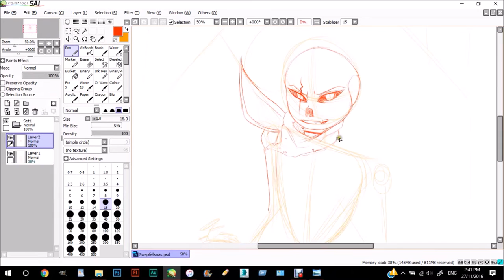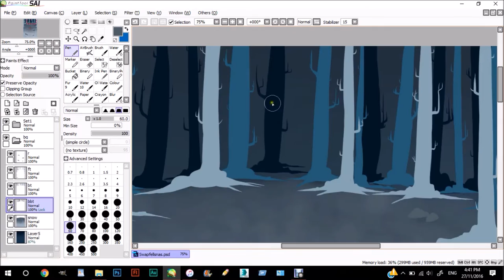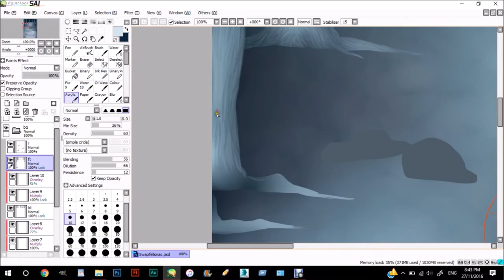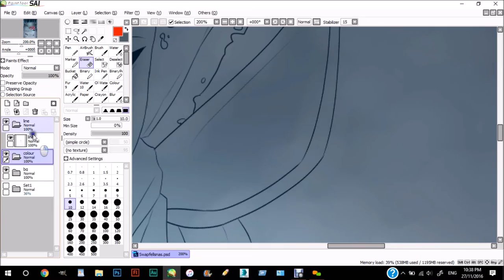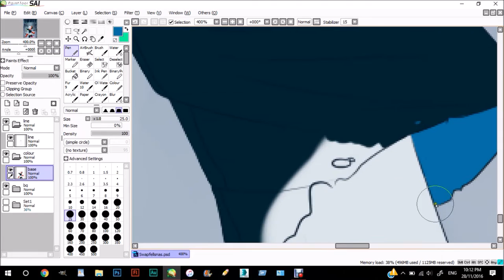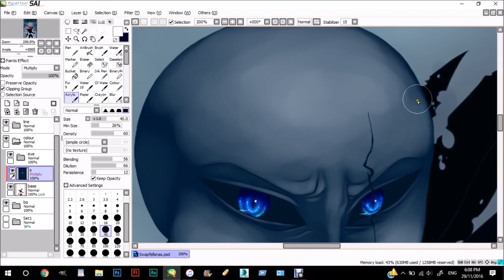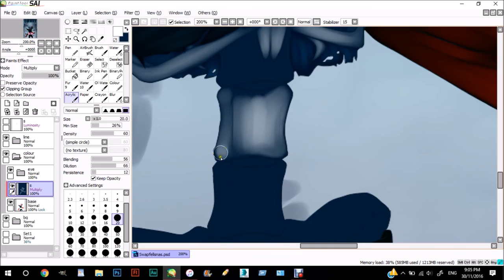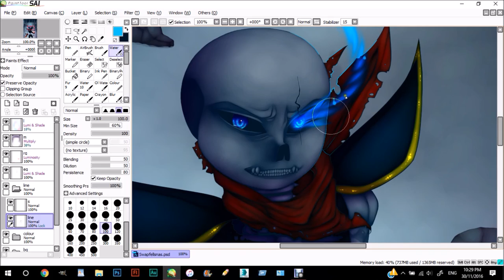Speedpaint - Swapfell Sans